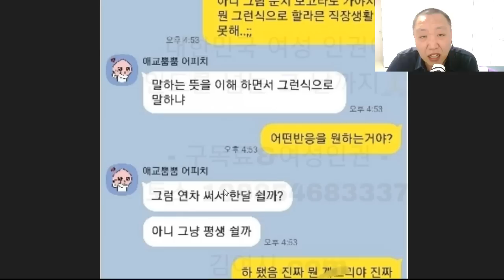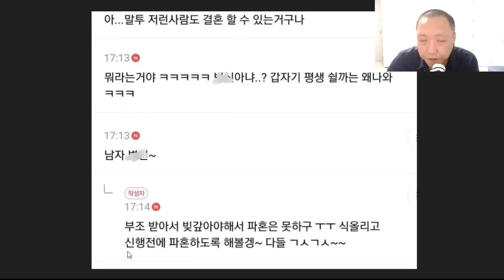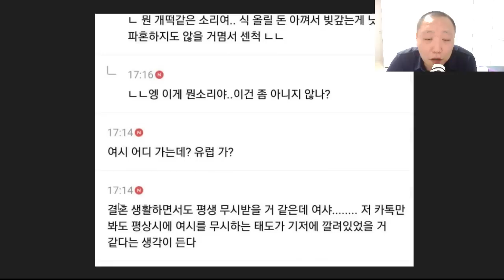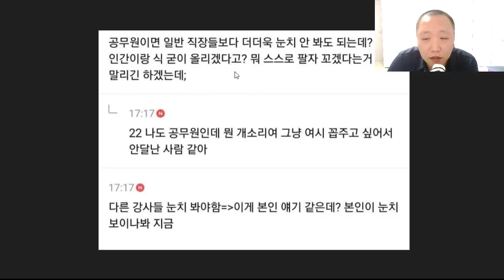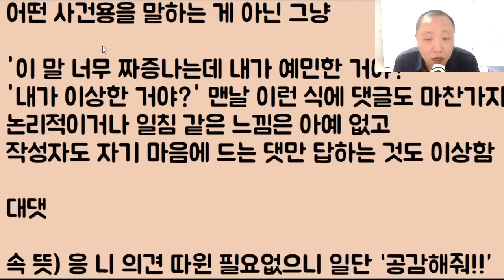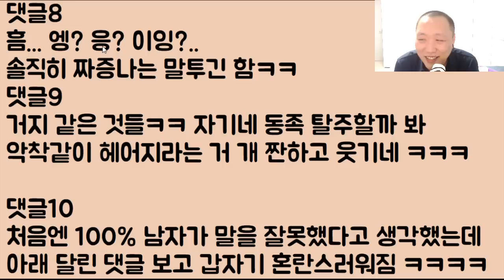[절대 방생ㄴㄴㅋㅋ] 혼인신고 없이 식 올려서 일단 축의금으로 빚부터 갚고 여행가기 전 파혼을 하겠다는 여자.. 이야.. 너는 계획이 다 있구나???